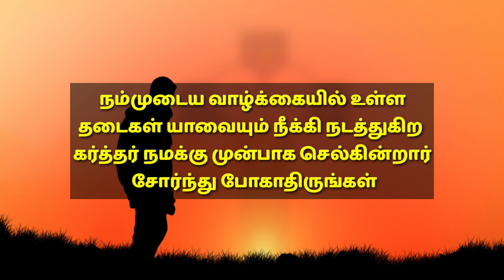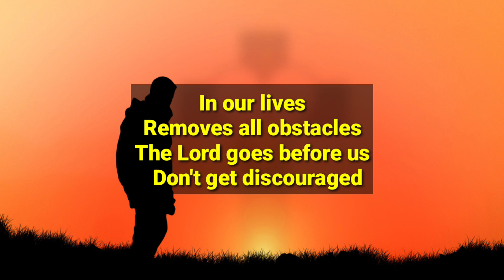TODAY BIBLE VERSE | April 30 | With Jesus